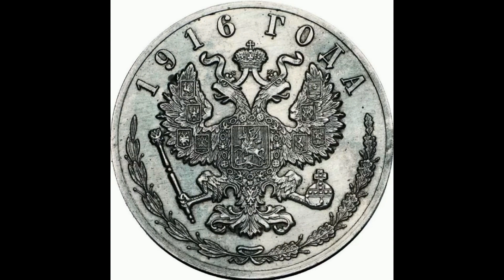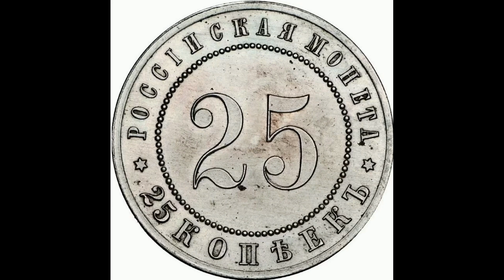Реальная цена и обзор пробной монеты 25 копеек 1916 года. Российская империя.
Coin of 25 kopecks 1916. Russian empire. Сегодня на обзоре пробная монета 25 копеек 1916 года. В данном видеообзоре Вы узнаете параметры монеты, реальную стоимость, все разновидности и конечно же цены на них, если таковые известны. Российская империя.